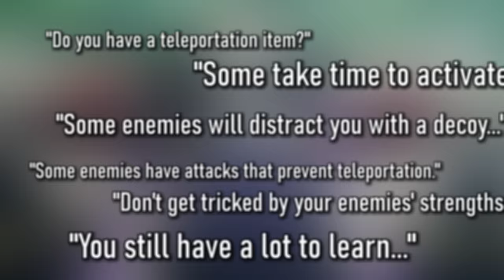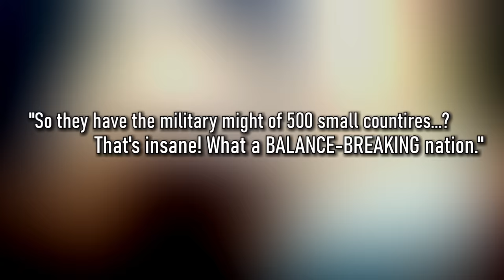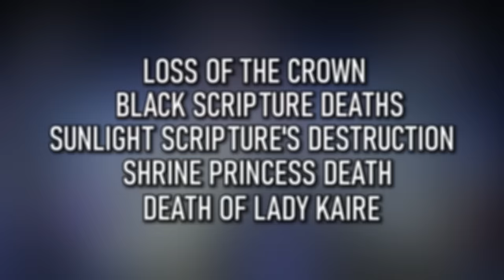AINZ’s “Genius” Play Against Jircniv & The Empire | OVERLORD Season 4 Episode 3 Cut Content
It’s not very often that Ainz makes a masterful play such as this but it’s when he does that it’s always impressive beyond belief.  So let's take a look at the impact Ainz has been having on the Empire and Theocracy lately.